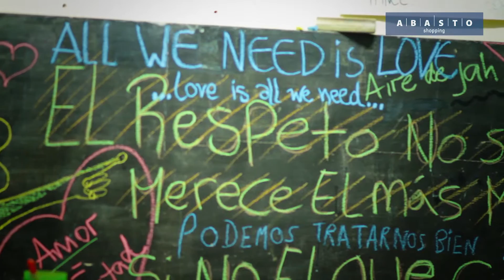Regalá+Ayudá 2015 ABASTO + UNIENDO CAMINOS